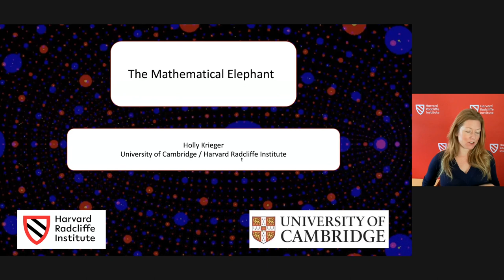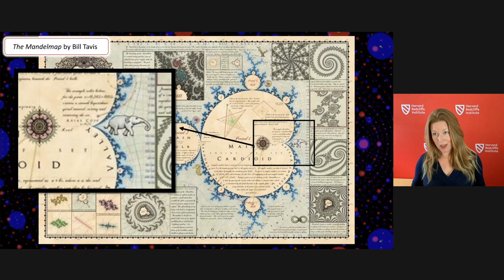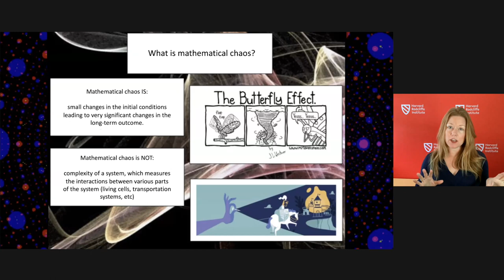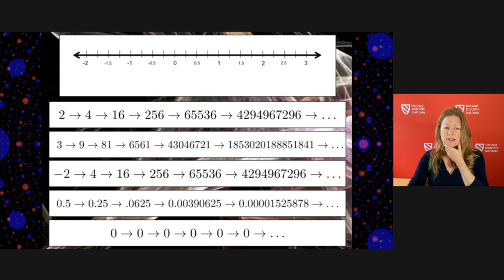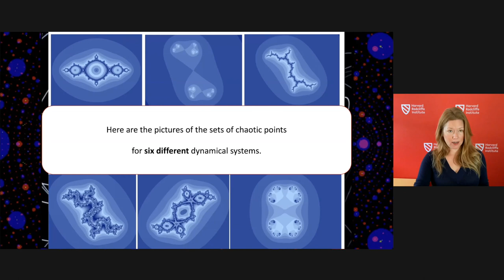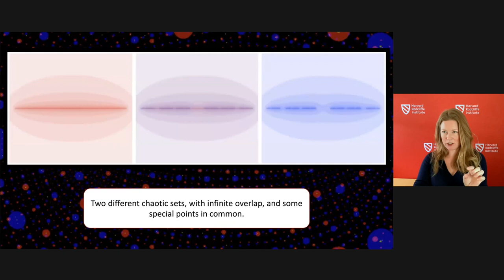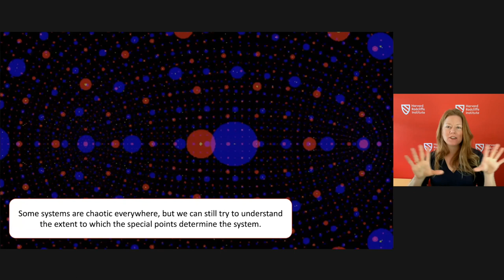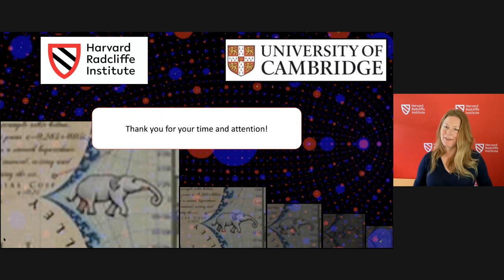The Mathematical Elephant | Holly Krieger || Harvard Radcliffe Institute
A presentation from 2021–2022 Sally Starling Seaver Fellow Holly Krieger

Holly Krieger is the Corfield Lecturer at the University of Cambridge and a fellow at Murray Edwards College.at University of Cambridge. She is exploring an emerging aspect of the connection between two fundamental fields of pure mathematics: complex dynamics and arithmetic geometry. This project will improve and greatly expand recently developed mathematical tools which allow us to study the arithmetic and geometry of special points for families of dynamical systems, with applications to the structure of torsion points on elliptic curves, an example of substantial interest in number theory and geometry.

0:00 Introduction
3:54 Holly Krieger
38:10 Audience Q&A